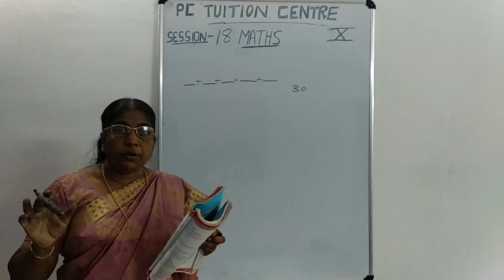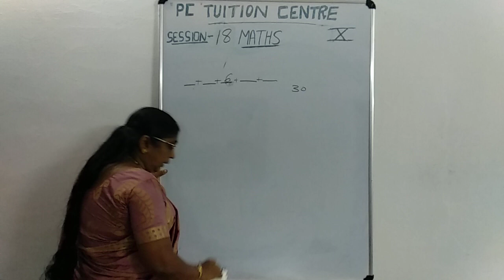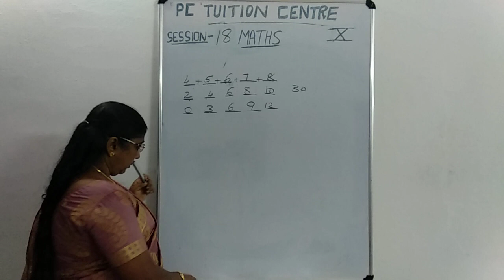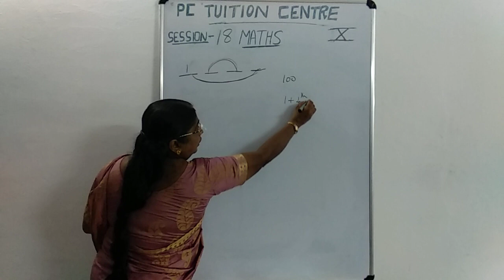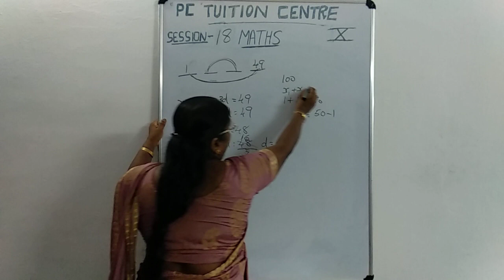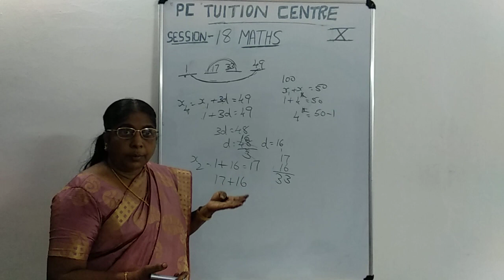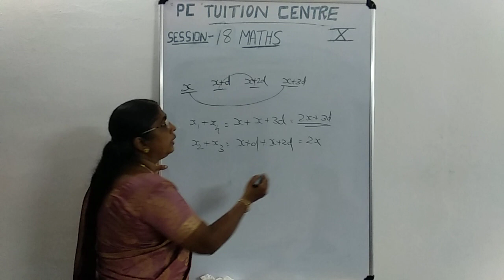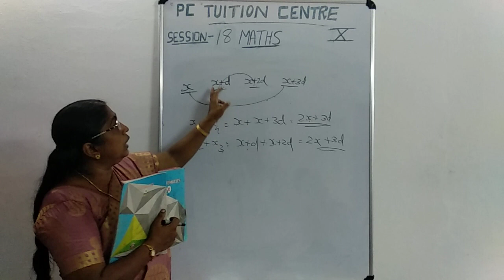10th std maths chapter 1 session 18 || ARITHMETIC SEQUENCES || ALGEBRA EXPRESSION || NUMBER SEQUENCE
This chapter is from the first unit of Kerala state syllabus class 10 maths

18) SESSION NO : 18
       TOPIC - PROBLEMS TO FIND SUM OF THE TERMS IN THE ARITHMETIC SEQUENCES - page 28 text book

21) SESSION NO : 21
      TOPIC - EQUATIONS TO FIND SUM OF THE TERMS IN THE ARITHMETIC SEQUENCES - page 28 text book

22) SESSION NO : 22
       TOPIC - PROBLEMS TO FIND SUM OF THE TERMS IN THE ARITHMETIC SEQUENCES - page 35 text book